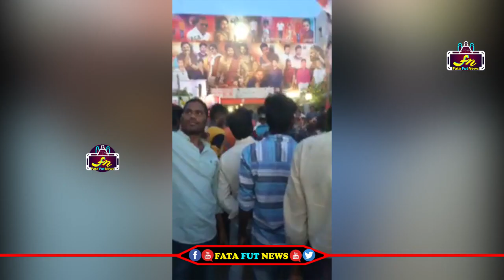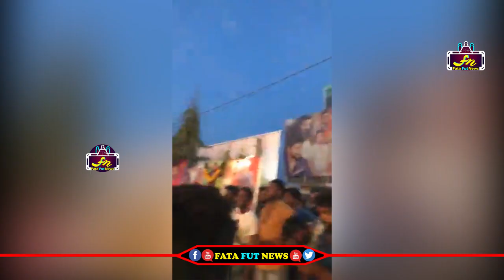సైరా రిలీజ్ కి కొన్ని గంటలముందే బీభత్సంగా ఓ రేంజులో సంబరాలు చేసుటకుంటున్న మెగా ఫ్యాన్స్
Watch#